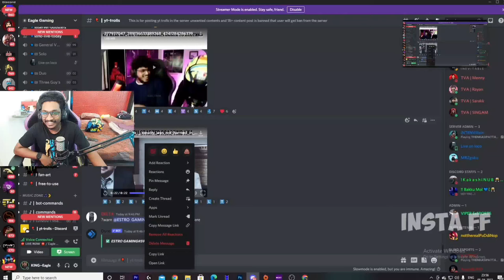chandran and eagle love 💞 @eaglegamingop @DREAMERofficial vasuannan eagle dreamer INSTA FF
chandran and eagle love 💞 ‎@Eagle Gaming  ‎@Dreamer Gaming  vasuannan eagle dreamer @instaff8623